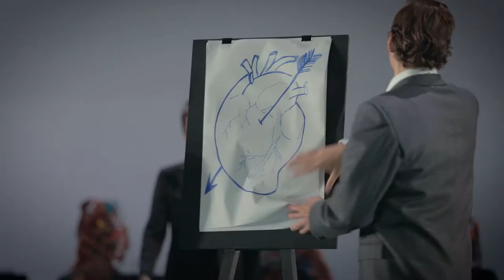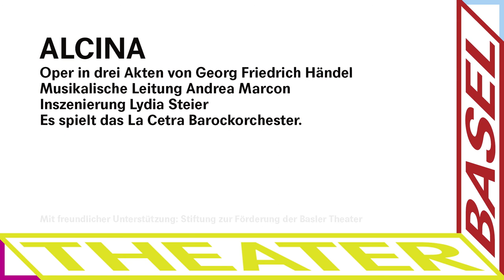Trailer ALCINA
Oper in drei Akten von Georg Friedrich Händel
Libretto von Antonio Fanzaglia nach Ludovico Ariosto. Bearbeitet von Antonio Marchi

Premiere SA 10. Juni 2017, Theater Basel

Die Zauberin Alcina herrscht auf ihrer Insel und hat die Liebe zu ihrer Sklavin gemacht. Männer, die sich zu ihr verirren, werden nach kurzen Liebesdiensten in Tiere verwandelt. Alcinas Macht gerät ins Wanken, als sich die Zauberin in Ruggiero verliebt. Der ist von der magischen Liebeskraft befallen, bis seine Verlobte Bradamante, als Mann verkleidet, auftaucht, um ihn aus den verführenden Fängen Alcinas zu befreien … Die Sehnsucht nach wahrer Liebe und auch die nach dem exotischen Anderen sind die über alle Zeiten hinweg aktuellen Themen von Händels Oper «Alcina».
Es inszeniert Lydia Steier, die eine opulente und fantasievolle Welt auf die Bühne des Theater Basel zaubern wird, unterstützt nicht zuletzt durch die farbenfrohen, aufwendig gestalteten Kostüme von Gianluca Falaschi. Valer Sabadus, einer der derzeit begehrtesten Countertenöre seines Fachs, wird als Ruggiero zu erleben sein.  Die musikalische Leitung liegt in den Händen des Barockspezialisten Andrea Marcon.

MUSIKALISCHE LEITUNG Andrea Marcon INSZENIERUNG Lydia Steier BÜHNE Flurin Borg Madsen KOSTÜME Gianluca Falaschi CHOR Henryk Polus MIT Alice Borciani, Katarina Bradić, Bryony Dwyer, Nathan Haller, José Coca Loza, Nicole Heaston, Valer Sabadus, Chor des Theater Basel, Statisterie des Theater Basel
Es spielt das La Cetra Barockorchester.

Videoproduktion: Jonas Alsleben